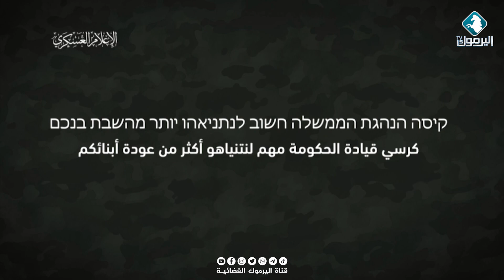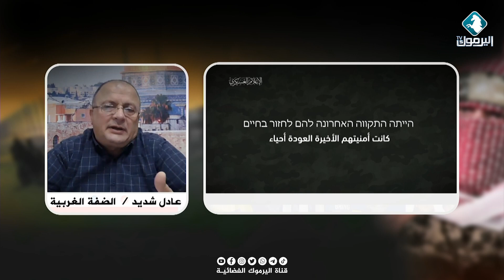مأزق نتنياهو والخلافات التي تعصف بحكومة الاحتلال || تغطية مفتوحة 91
التغطية المفتوحة في اليوم الـ 91 على الحرب على غزة بعنوان مأزق نتنياهو والخلافات التي تعصف بحكومة الاحتلال
ضيف التغطية : المختص بالشأن العبري - عادل شديد